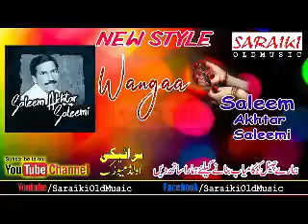Wangaa Saleem AKhtar Saleemi 2020 Old Song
Latest Songs 2018-Latest Punjabi And Saraiki All songs Uploaded ,Download  and Watched

Watch
Dislike

Atta Ullah Khan Essakhelvi.Mansoor Ali Malangi.Naseem akhtar Seemi,Shafa ullah khan rokhri.Zeeshan Khan Rokhri.Noor Jahan.Munir Hussain.Gull Tari Khelvi.Humera Channa.Allah Dita Lonewala.NAdeem Abbas Lonewala.Malik Ali Malkoo.Azhar Khushabi.Asif ali Shehzada.Asif Multani.Riyaz Qaiser.Riaz Mahi.Shehzad Iqbal.Sharafat Ali Khan Baloch.Anwar Ali BalochNaheed Akhtar.Afsha Zebi.Afsha Abbas.Kaousar Japani.Iqbal Pappu.Ahmad Nawaz Cheena,Mushtaq Ahmad Cheena,Wazeer Ahmad Toti,